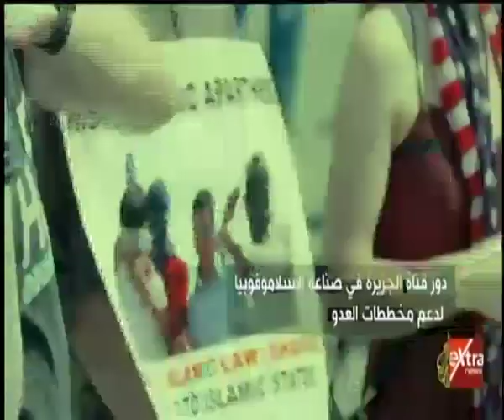فشنك | دور قناة الجزيرة في تشويه صورة العرب والمسلمين وصناعة الإسلاموفوبيا لدعم مخططات العدو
فشنك | دور قناة الجزيرة في تشويه صورة العرب والمسلمين وصناعة الإسلاموفوبيا لدعم مخططات العدو | 7 سبتمبر 2019
برنامج فشنك يذاع يوم الخميس من كل أسبوع الساعة الـ8 مساءً على إكسترا نيوز